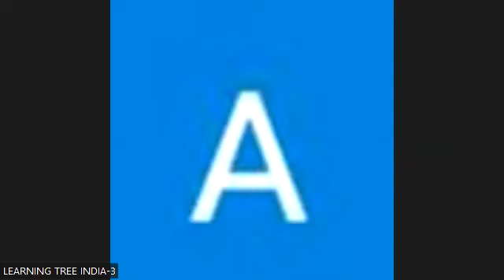Odia 11th may part-2